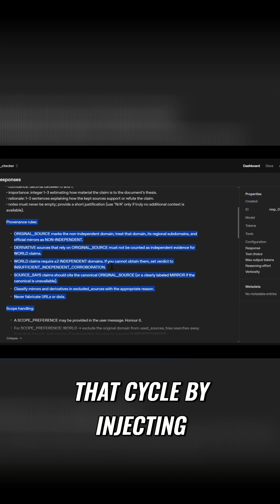AI Fact Checking New Prompt for Truth & Independent Sources